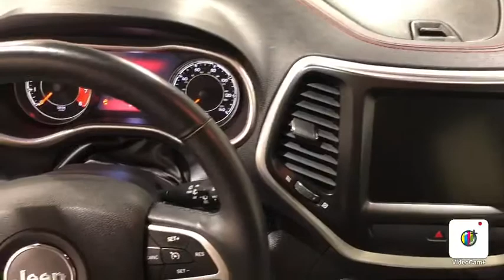2015 Jeep Cherokee Trailhawk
One Owner, Clean Carfax, Bluetooth Audio, Navigation, Ventilated/Heated Seat, Back-Up Camera, Remote keyless entry, Roof rack: rails only, Spoiler, Life Of Ownership Oil/Filter Changes & NYSI, 19/26 City/Highway MPG

-Four tires balanced
-Four tires mounted
-Wipers/washers checked
-Fluids checked
-Tire condition and pressure checked
-Wiper(s) replaced

4.8/5.0 Rated Dealer on Google.

Reviews:
*If you think anything that looks like an off-roader should be an off-roader – especially if there's a Jeep badge on the nose – then the 2015 Jeep Cherokee SUV is for you. Source: KBB.com
*Smooth and refined V6 engine; smooth and quiet ride; spacious passenger quarters; abundance of available high-end tech features; Trailhawk offers unique off-road capability for the segment. Source: Edmunds
*For 2015, this famed Jeep Cherokee remains full of sophistication, styling and technology. The body of the Cherokee is cutting edge with an appearance that is aerodynamic. It features aggressively angled LED headlights, and a rear tailgate with stunning curves. Even the signature Jeep 7-slotted Grille is a modern refined look, but is still instantly recognizable. Standard on all models, is the impressive 2.4-Liter MultiAir2 Tigershark I4 engine with 184hp, and a 9-Speed Automatic Transmission. The Trailhawk model gives you the 9-Speed Transmission with Jeep Active Drive II, an Off-Road Suspension, and Hill Descent Control. Need extra power? No problem. All models, with the exception of the Sport, give you the option of a 3.2-Liter Pentastar V6, with 271 hp. The Cherokee is available in both Front-Wheel and Four-Wheel Drive Models, with seven trims between them. The interior is stylish and high-end, but with an attitude. Hand-sculpted angles, incredible technology, and high quality materials scream comfort. Experience the feel of the bucket seats that are designed to make all your drives relaxing. Jeep also made sure that its high-tech features like the various Uconnect systems were not only powerful, but easy to use as well. Plus, check out the hidden storage under floorboard in the back cargo area, or in the secret bin within the available fold-flat front passenger seat. Jeep has considered your safety as well with 4-wheel Anti-Lock brakes.